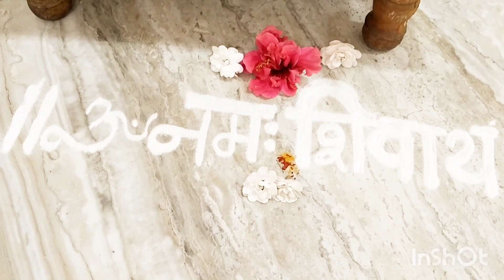पहिलाश्रावणीसोमवार/श्रावणात रुद्राभिषेक घालण्याचे फायदे/बेलपत्र का अर्पण करतात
पहिला श्रावण सोमवार रुद्राभिषेक का करतात पहिल्या श्रावण सोमवारी रुद्राभिषेक घालण्याचे फायदे बेलपत्र का अर्पण करतात बेलपत्र का वाहतात बेलपत्र कसे वहावे #
belpatr बेलपत्र mahadevana कसे अर्पण करावे/बेलपत्र तोडण्याचे नियम बेलपत्र कधी तोडावे #
बेलपत्र कधी तोडावे #श्रावण 2023#ह्या वर्षी 2023श्रावण कधी पासून कधी पर्यंत #
श्रावण पूजा shivmuth pooja शिवमूठ पूजा श्रावण मास पूजा श्रावण पूजा विधी, श्रावण सोमवार, सोळा सोमवार, सोळा सोमवार ची पूजा कशी करावी श्रावण सोमवार पूजा, श्रावण सोमवार कसे करावे, पहिला श्रावणी सोमवार कधी आहे, पहिल्या श्रावणी सोमवारची योग्य पूजा विधी, श्रावण सोमवार स्टेटस, शिवमूठ व्रत,